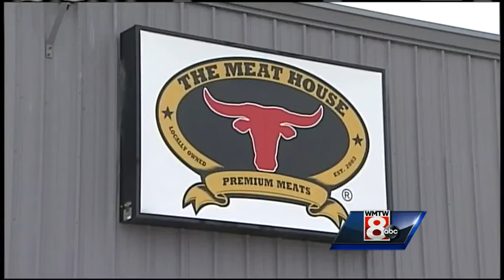Department of Labor providing help to butchery shop employees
The Maine Department of Labor is offering help to people laid off from the closure of two 'Meat House' locations in Scarborough and York, but no one showed at a recent session set at a CareerCenter. Another meeting has been set for Wednesday in Port